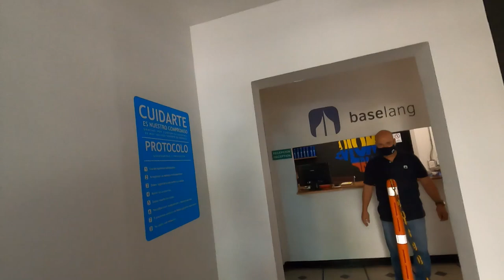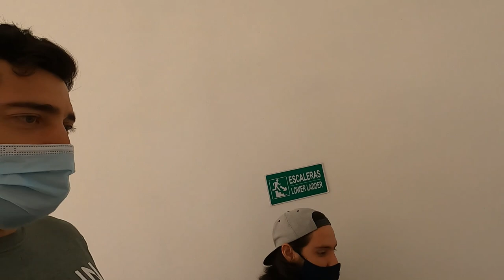Best Spanish School in Medellin Colombia? Do I recommend it?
I was invited to try this Spanish School out in order to promote it to you guys. I wanted to take some classes first before I recommended it. And you know what? I approve of this school 100%. I wish I had this school available when I first started learning Spanish.

Guys, you won't regret going to this school in order to learn. Either online or in person is very good.
Use the link below to access their website and get the discounts I was able to negotiate for you. $10 off the online version and $100 off the in person Medellin School version.

Make sure to use my link to go to their website first and not Google, that way you get the discount and also help out the channel. I appreciate you guys! Ask me any questions in the comments.

Here is the link, please click through here - Baselang.com/lifewithdavid

Easy way to send money abroad with low fees (earn $10 when you sign up through this link)

Help out the channel by booking your Airbnb stays through this

Great place to get things done cheaply, like websites, logos, and any other tech job needed

I recently signed up with Audible and I am loving listening to books as I do my chores. Get 2 free books of your choice and 30 day free trail with this

If you already have Audible, love it, and want to give it as a gift to someone, here is a link to do that

This application really helped me grow my channel check it out

David